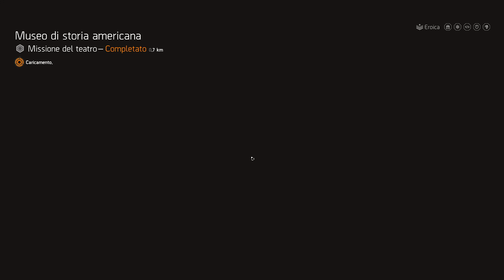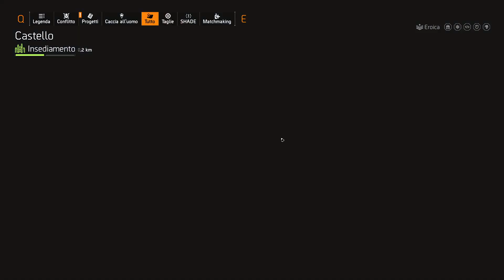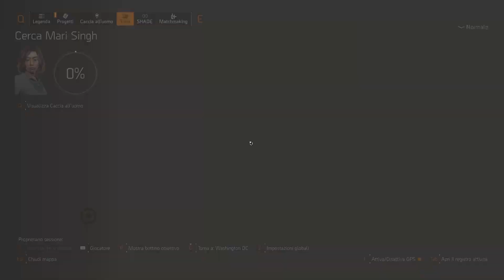Undetected Division 2 Hack